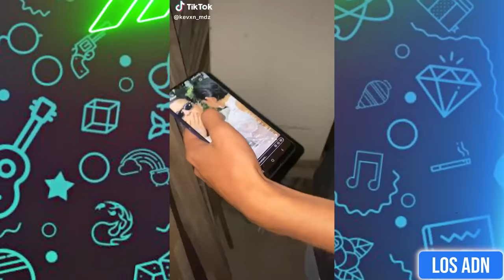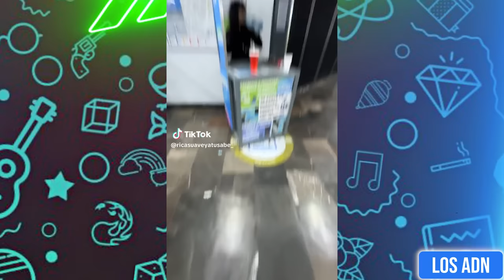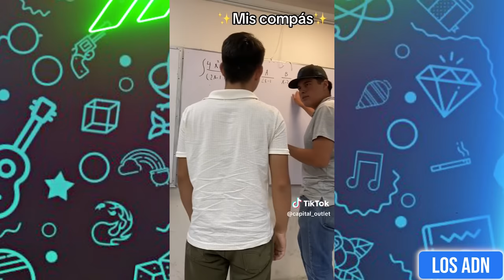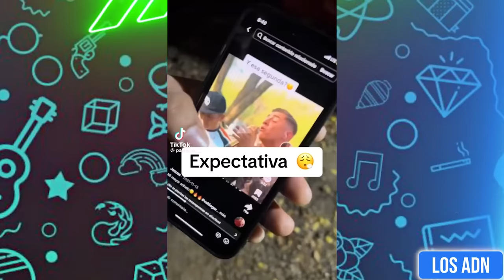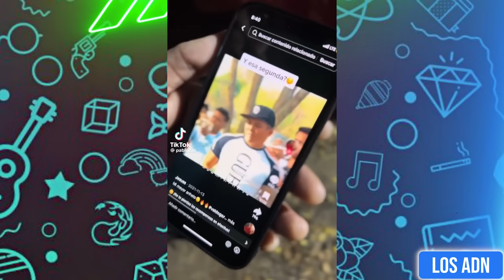🚨HUMOR VIRAL DE TODO 😂 (SI TE RIES PIERDES) | Los ADN